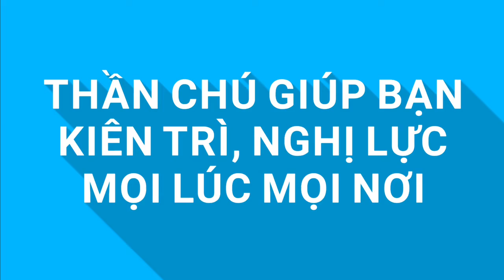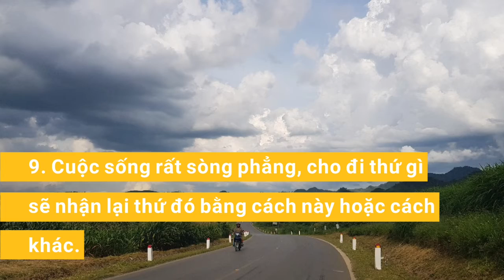THẦN CHÚ GIÚP BẠN KIÊN TRÌ, NGHỊ LỰC MỌI LÚC MỌI NƠI